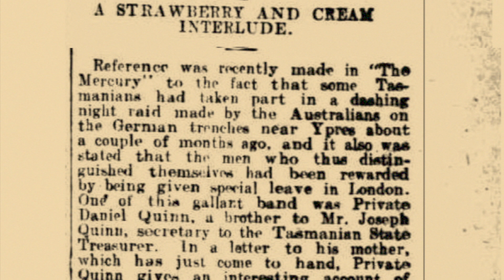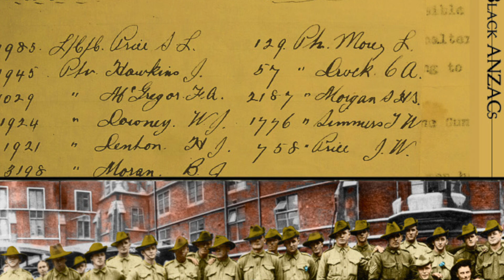Official 'Black ANZACs' Book Launch Trailer